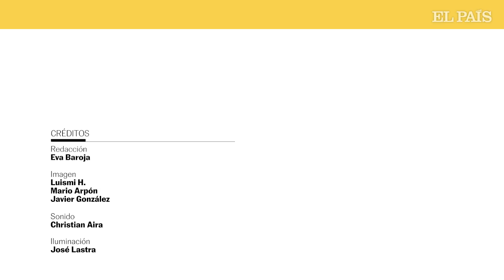Vanesa Martín sobre ‘Inmunes’: “Estaba en lo más alto, pero rota por dentro”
En este nuevo episodio de 'Historia de una canción', Vanesa Martín explica la historia de Inmunes, una de sus canciones más personales y más honestas que tuvo que dejar de tocar durante dos años: “Me arrancaba muchas cosas... La escribí al piano cuando me di cuenta que el que yo creía que era el amor de mi vida se estaba desmoronando”.